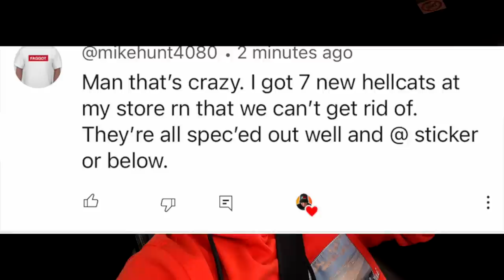DODGE DEALERS PLAYING A RISKY GAME WITH HELLCAT AND SCAT PACK ALLOCATIONS?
In this video I share my thoughts on what I believe may be a risky game the Dodge dealers are playing with holding out for huge mark ups on Hellcat and Scat Pack allocations.